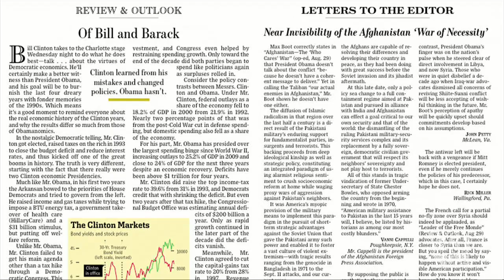DNC 2012 - The Bill Clinton Comeback - WSJ Opinion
Political commentator Monica Crowley previews Bill Clinton's speech tonight and whether it presages a Hillary 2016 bid. Photos: Associated Press.